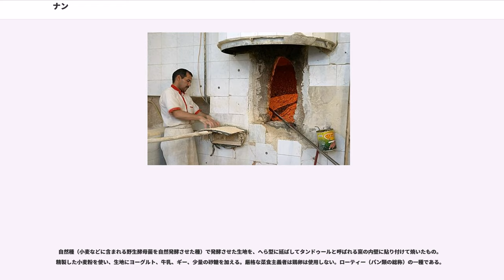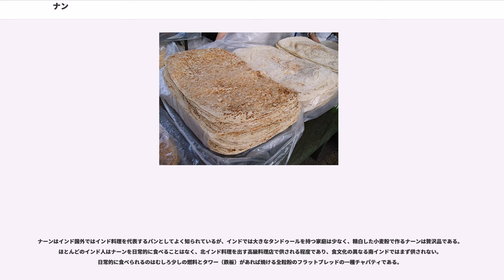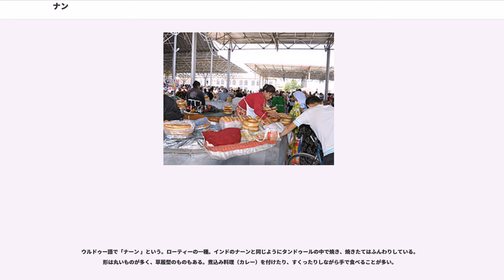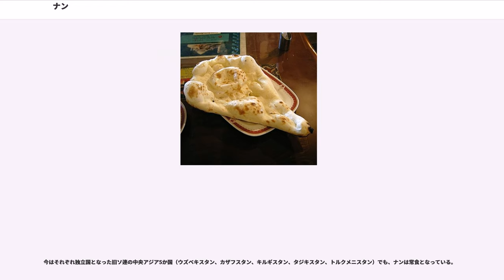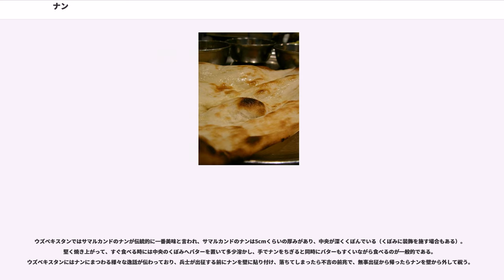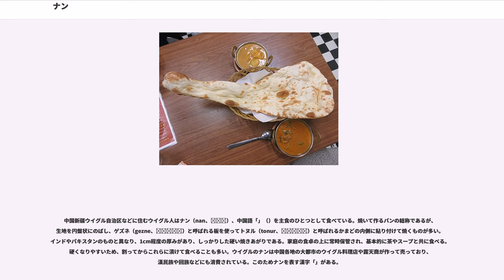ナン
ナン（ペルシア語、ウルドゥー語、ウイグル語 、ヒンドゥスターニー語 、タミル語 、英語 ）は、インド、パキスタン、中央アジアのタジキスタン、中国新疆ウイグル自治区、ウズベキスタン、アフガニスタン、イラン、クルディスタンなどで食べられるパンである。

語源はペルシア語。平たく楕円形で、大きな草履のような独特の形をしていて、所々ぽこぽこ膨れているものが多い。インドのものは他国と異なり、二等辺三角形あるいはへら型をしている。パキスタンやウイグルのナンは丸いものが多い。ウイグルのギルデ・ナン（）は中央に穴があいており、形はベーグルとよく似ている。

小麦粉と塩、水、酵母を主材料とする。国によってはヨーグルト、牛乳、油脂、時には鶏卵、少量の砂糖、スパイス類も入ることがある。

自然種（小麦などに含まれる野生酵母菌を自然発酵させた種）で発酵させた生地を、へら型に延ばしてタンドゥールと呼ばれる窯の内壁に貼り付けて焼いたもの。精製した小麦粉を使い、生地にヨーグルト、牛乳、ギー、少量の砂糖を加える。厳格な菜食主義者は鶏卵は使用しない。ローティー（パン類の総称）の一種である。

ナーンはインド国外ではインド料理を代表するパンとしてよく知られているが、インドでは大きなタンドゥールを持つ家庭は少なく、精白した小麦粉で作るナーンは贅沢品である。ほとんどのインド人はナーンを日常的に食べることはなく、北インド料理を出す高級料理店で供される程度であり、食文化の異なる南インドではまず供されない。日常的に食べられるのはむしろ少しの燃料とタワー（鉄板）があれば焼ける全粒粉のフラットブレッドの一種チャパティである。

日本では南インド系の料理店も含めて、カレーを食べる際に提供される。米飯との選択制あるいは両方を食べられる店が多く、ナンを好む客が過半数という調査結果もある。タンドゥールはネパールから輸入されるほか、国内でも神田川石材商工（東京都千代田区）が唯一製造している。同社はパン焼き窯の需要が減りつつあったため1968年（昭和43年）にタンドゥールの製造請負を始めた。当時の経営者が、ナンがインド全域で一般的な料理と思って営業し、日本でインド料理店が新たに開業するにつれてナンを出す店も増えた。

生地に様々な食材を練り込んだり（チーズ、ニンニク、タマネギ、ジャガイモ、緑黄色野菜など）、ピザ台とされたりと種類も多様化している。

最近ではファミリーレストランや学校給食、インド料理店以外のカレー専門店の中にもナンを提供する店が多くなった。このため、インド風のナンを焼くために小麦粉などを調整したナンミックスや業務用の冷凍食品も流通している。スーパーマーケットでも家庭用にあらかじめ焼いたナンが冷凍食品として売られている場合も多い。

ウルドゥー語で「ナーン 」という。ローティーの一種。インドのナーンと同じようにタンドゥールの中で焼き、焼きたてはふんわりしている。形は丸いものが多く、草履型のものもある。煮込み料理（カレー）を付けたり、すくったりしながら手で食べることが多い。

ペルシア語では、「ナーン」（口語では「ヌーン」と発音する事もある）とはパン類の他、クッキーなどの菓子類をも指す単語である。例えば、揚げ菓子の一種ハトゥン・パンジェレはナーン・パンジェレとも呼ばれる。

主な種類は次のとおり。
ダリー語でも、「ナーン」は「パン」の意。ウズベク語では「ノン」（）という。全粒粉で作ることが多い。主な種類は次のとおり。

今はそれぞれ独立国となった旧ソ連の中央アジア5か国（ウズベキスタン、カザフスタン、キルギスタン、タジキスタン、トルクメニスタン）でも、ナンは常食となっている。

ウズベキスタンではサマルカンドのナンが伝統的に一番美味と言われ、サマルカンドのナンは5cmくらいの厚みがあり、中央が深くくぼんでいる（くぼみに装飾を施す場合もある）。堅く焼き上がって、すぐ食べる時には中央のくぼみへバターを置いて多少溶かし、手でナンをちぎると同時にバターもすくいながら食べるのが一般的である。 ウズベキスタンにはナンにまつわる様々な逸話が伝わっており、兵士が出征する前にナンを壁に貼り付け、落ちてしまったら不吉の前兆で、無事出征から帰ったらナンを壁から外して祝う。
中国新疆ウイグル自治区などに住むウイグル人はナン（nan、نان）、中国語「」（）を主食のひとつとして食べている。焼い...